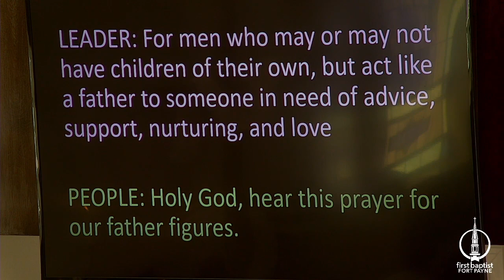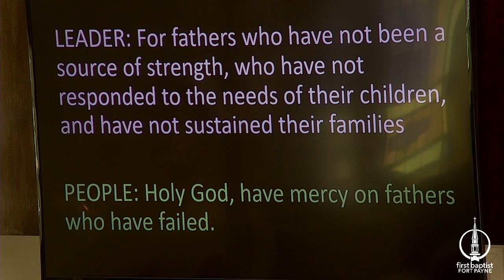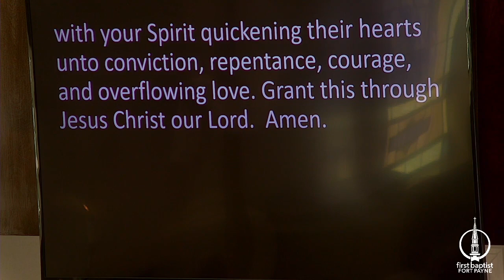Faithful, Courageous, & Wise “The Whole Story” June 18th, 2023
Speaker: Dr. Marshall Henderson
Passage: Psalm 73:12-28